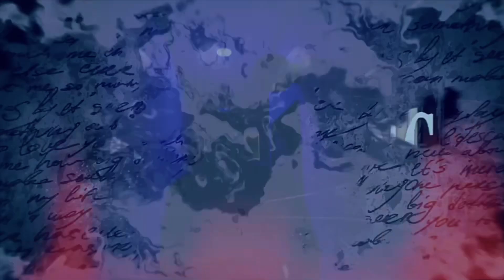SERIUS JONES TAKES SHOT AT MURDA MOOK AND TAY ROC IN NEW FREESTYLE